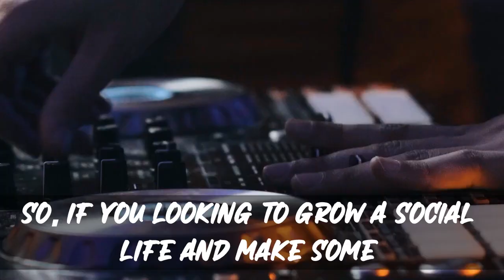Bumpin App Advertorial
Explore Dubai from Inside! Install Bumpin Now Available for Free at Apple AppStore and Google Play Install